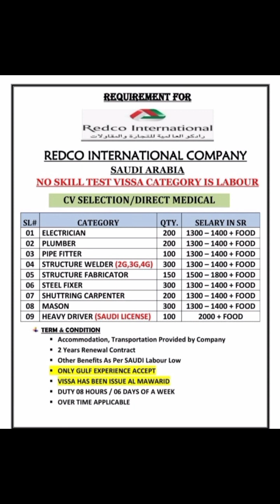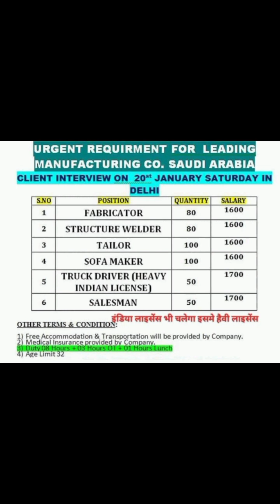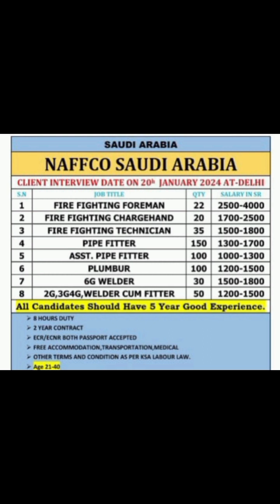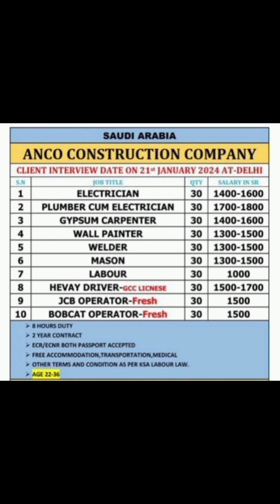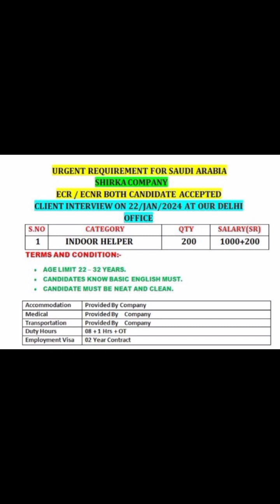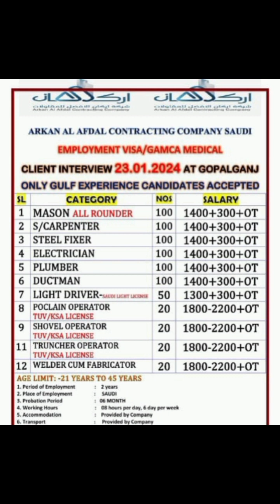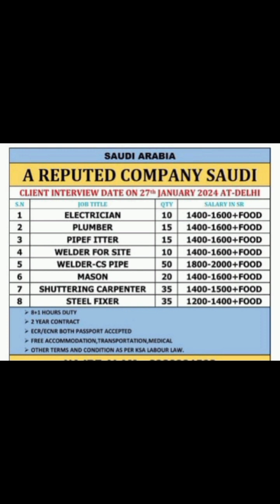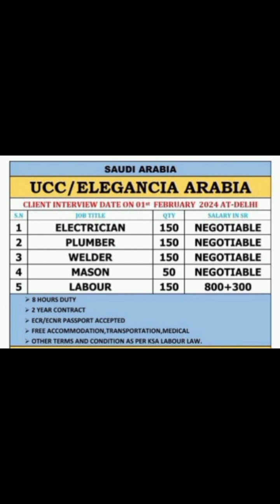Saudi arabia 16 company jobs Interview date 20-1 february 2024